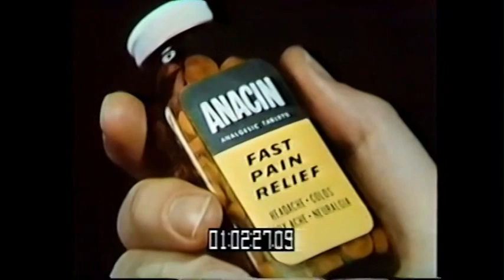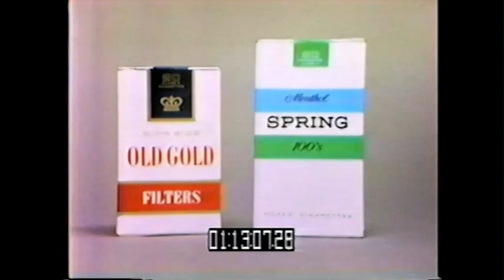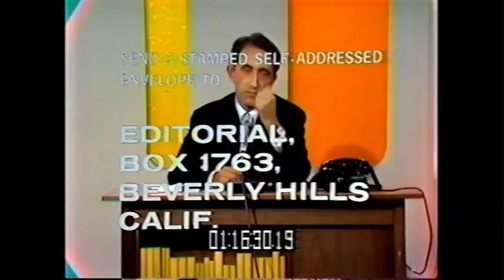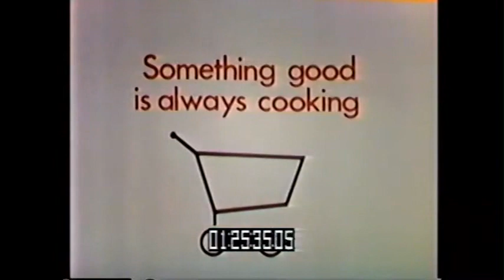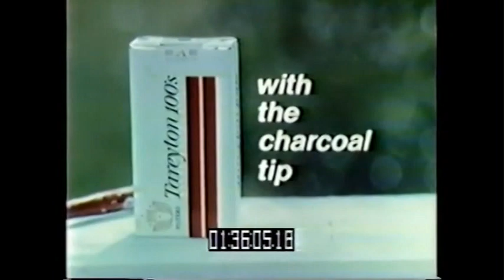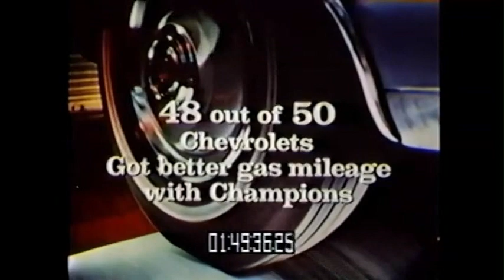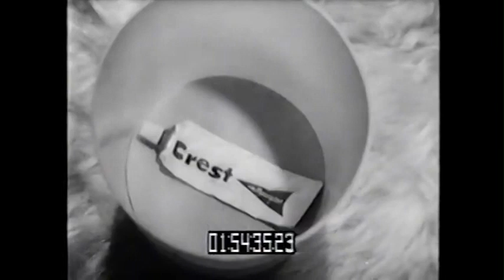24Sep1967 George Burns Hermans Hermits